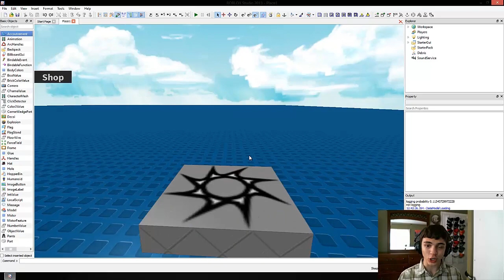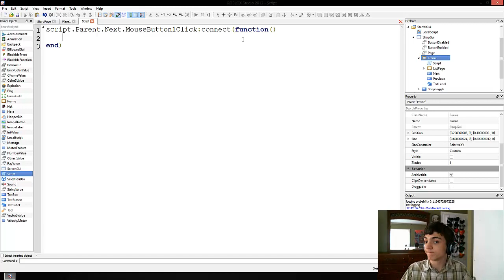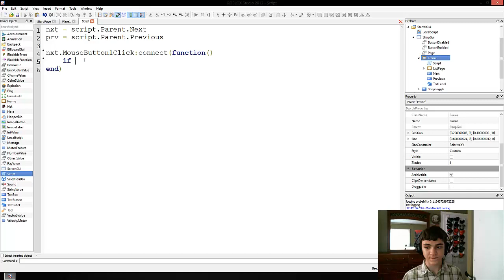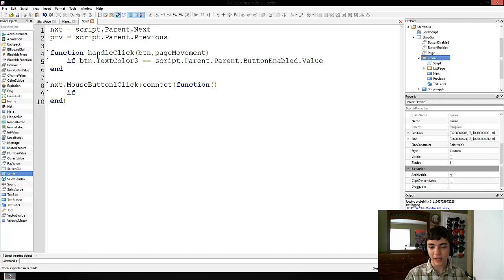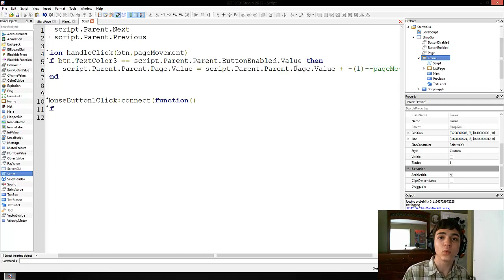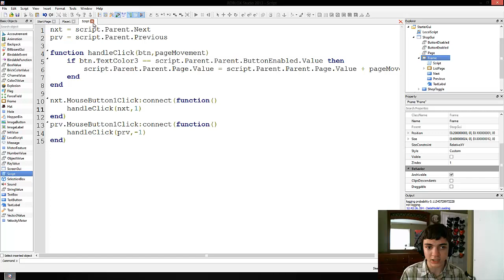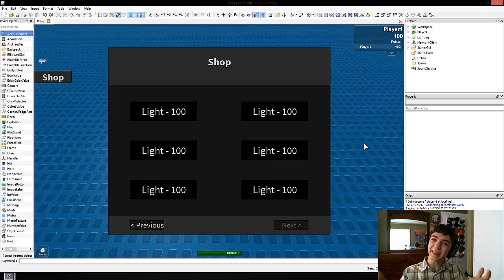ROBLOX Game Development: Episode 142: Changing Pages - How to Make a Shop GUI